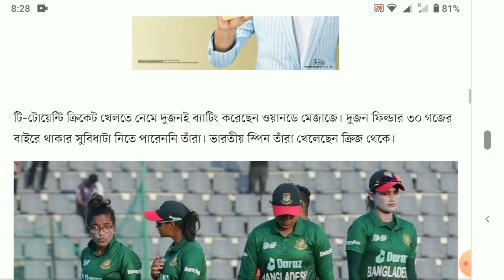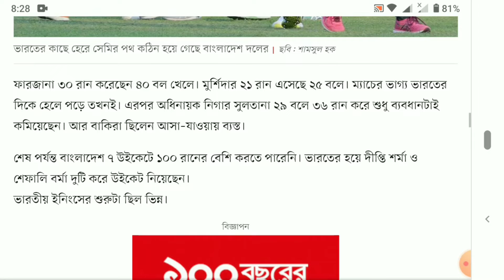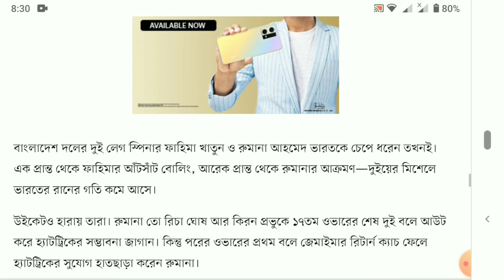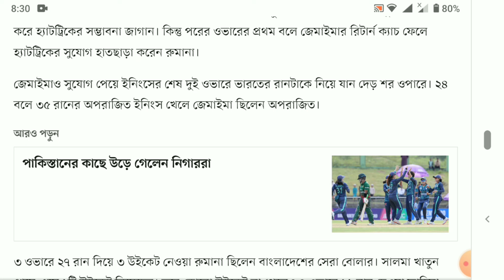বাংলাদেশকে উড়িয়ে দিল ভারত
সিলেট আন্তর্জাতিক স্টেডিয়ামের এক নম্বর মাঠে ম্যাচ জেতা-হারা নির্ভর করবে পাওয়ার-প্লের ওপর-ভবিষ্যদ্বাণীটা করেছিলেন থাইল্যান্ড নারী দলের কোচ হার্শাল পাঠক। আজ বাংলাদেশ-ভারত ম্যাচের গল্পটাও সে রকমই ছিল।

আগে ব্যাটিংয়ে নেমে আজ ভারত তাদের পাওয়ার–প্লেতে ৫৯ রান করেছে, বাংলাদেশ ৩০। পাওয়ার–প্লের সে রান পুঁজি করে ভারত শেষ পর্যন্ত করেছে ৫ উইকেটে ১৫৯ রান। যা তাড়া করতে নেমে বাংলাদেশের ইনিংস থেমেছে ৭ উইকেটে ১০০ রানে।

৫৯ রানের বড় জয়ে ভারতের সেমিফাইনাল প্রায় নিশ্চিতই বলা যায়। বাংলাদেশ তাদের চতুর্থ ম্যাচ হারলেও এখনো সেমিফাইনালের দৌড়ে টিকে আছে।

সিলেটের নিচু বাউন্সের উইকেটে ভারতের স্কোর তাড়া করতে হলে একটা ভালো শুরু দরকার ছিল বাংলাদেশের। ফারজানা হক ও মুর্শিদা খাতুন সেটি করতে পারেননি।

টি–টোয়েন্টি ক্রিকেট খেলতে নেমে দুজনই ব্যাটিং করেছেন ওয়ানডে মেজাজে। দুজন ফিল্ডার ৩০ গজের বাইরে থাকার সুবিধাটা নিতে পারেননি তাঁরা। ভারতীয় স্পিন তাঁরা খেলেছেন ক্রিজ থেকে।

ফারজানা ৩০ রান করেছেন ৪০ বল খেলে। মুর্শিদার ২১ রান এসেছে ২৫ বলে। ম্যাচের ভাগ্য ভারতের দিকে হেলে পড়ে তখনই। এরপর অধিনায়ক নিগার সুলতানা ২৯ বলে ৩৬ রান করে শুধু ব্যবধানটাই কমিয়েছেন। আর বাকিরা ছিলেন আসা–যাওয়ায় ব্যস্ত।

শেষ পর্যন্ত বাংলাদেশ ৭ উইকেটে ১০০ রানের বেশি করতে পারেনি। ভারতের হয়ে দীপ্তি শর্মা ও শেফালি বর্মা দুটি করে উইকেট নিয়েছেন।
ভারতীয় ইনিংসের শুরুটা ছিল ভিন্ন।

পাকিস্তানের বিপক্ষে গতকালের ম্যাচে পরীক্ষা–নিরীক্ষা করতে গিয়ে নিয়মিত ব্যাটিং অর্ডার পাল্টে ছিল ভারত। বাংলাদেশের বিপক্ষে সেটা করেনি ভারত, নারী দলের পরিচিত নামগুলোই দেখা গেল টপ অর্ডারে।

শেফালি বর্মা, স্মৃতি মান্ধানা, জেমাইমা রদ্রিগেজ—টপ অর্ডারের এই তিন ব্যাটার মিলেই ভারতীয় ইনিংসের সিংহভাগ রান করলেন।

ভারত তাদের নিয়মিত অধিনায়ক হারমানপ্রীত কৌরকে বিশ্রাম দেয়, অধিনায়কত্ব করেন স্মৃতি। উদ্বোধনে নেমে ব্যাটিংয়েও সামনে থেকে নেতৃত্ব দেন তিনি। শেফালিকে নিয়ে ব্যাটিং পাওয়ার–প্লেতেই তোলেন ৫৯ রান।

এ সময় ভারত বাউন্ডারিই মেরেছে ৯টি। এবারের এশিয়া কাপে এটিই কোনো দলের সবচেয়ে সফল পাওয়ার–প্লে।

দুই ভারতীয় ব্যাটারের দাপট অব্যাহত থাকে ১২তম ওভার পর্যন্ত। দারুণ বোঝাপড়ায় এগোতে থাকা উদ্বোধনী জুটিতে হঠাৎই ছন্দপতন।

আর তাতেই রান আউট দারুণ খেলতে থাকা স্মৃতি মান্ধানা। ৩৮ বল খেলে ৬টি চারে ৪৭ রানের দুর্দান্ত ইনিংস খেলে আউট হন তিনি।
বাংলাদেশ দলের দুই লেগ স্পিনার ফাহিমা খাতুন ও রুমানা আহমেদ ভারতকে চেপে ধরেন তখনই। এক প্রান্ত থেকে ফাহিমার আঁটসাঁট বোলিং, আরেক প্রান্ত থেকে রুমানার আক্রমণ—দুইয়ের মিশেলে ভারতের রানের গতি কমে আসে।

উইকেটও হারায় তারা। রুমানা তো রিচা ঘোষ আর কিরন প্রভুকে ১৭তম ওভারের শেষ দুই বলে আউট করে হ্যাটট্রিকের সম্ভাবনা জাগান। কিন্তু পরের ওভারের প্রথম বলে জেমাইমার রিটার্ন ক্যাচ ফেলে হ্যাটট্রিকের সুযোগ হাতছাড়া করেন রুমানা।

জেমাইমাও সুযোগ পেয়ে ইনিংসের শেষ দুই ওভারে ভারতের রানটাকে নিয়ে যান দেড় শর ওপারে। ২৪ বলে ৩৫ রানের অপরাজিত ইনিংস খেলে জেমাইমা ছিলেন অপরাজিত।

৩ ওভারে ২৭ রান দিয়ে ৩ উইকেট নেওয়া রুমানা ছিলেন বাংলাদেশের সেরা বোলার। সালমা খাতুন শেষে এসে ১টি উইকেট নিয়েছেন। তবে কোনো উইকেট না পেলেও ৪ ওভারে ২১ রান দেওয়া ফাহিমা ভারতীয়দের চাপে রাখতে পেরেছেন।